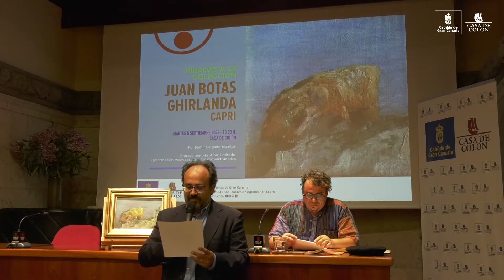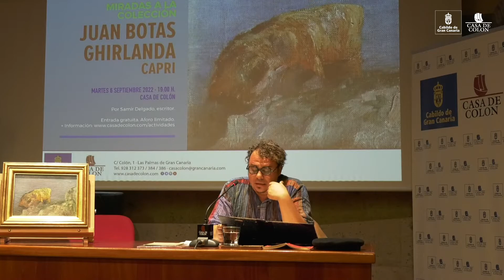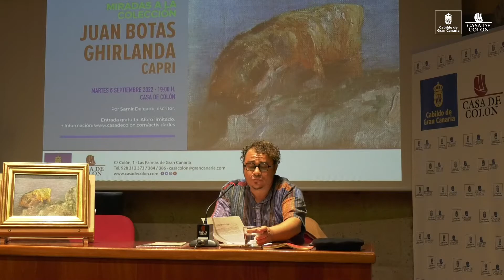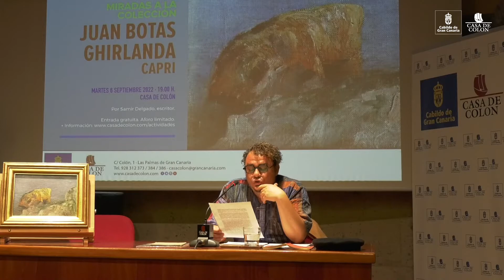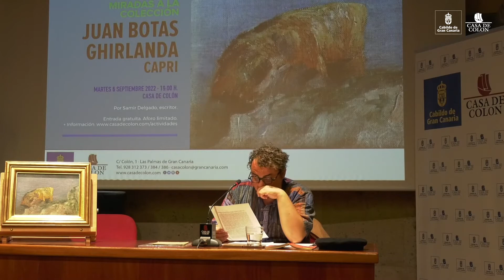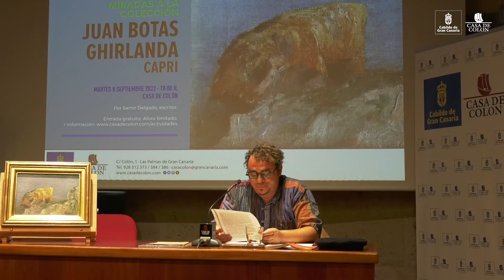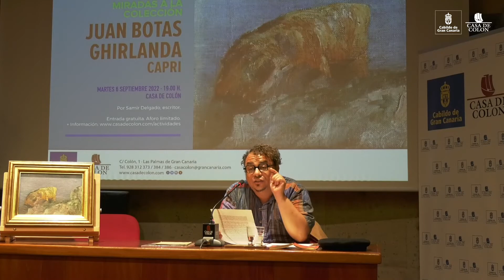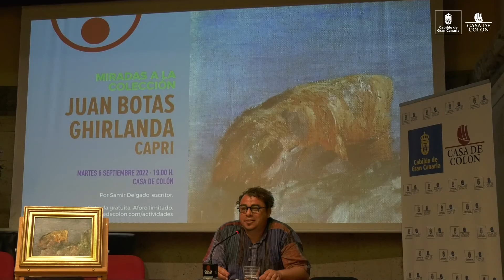Miradas a la Colección: Juan Botas Ghirlanda 'Capri', por Samir Delgado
► MIRADAS A LA COLECCIÓN
Juan Botas Ghirlanda ‘Capri’.
Por Samir Delgado, escritor. (6 septiembre 2022)
Presenta: Francisco Javier Pueyo Abril, conservador de la Casa de Colón.

👀🎨 En 'Miradas a la Colección', de la mano del escritor Samir Delgado Página de autor, pudimos disfrutar de una literaria y memorable charla dedicada al artista canario Juan Botas Ghirlanda [Santa Cruz de Tenerife, 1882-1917].

👨‍🎨 A partir de la obra de nuestros fondos, 'Capri' (1910), el poeta grancanario afincado en México, nos brindó su evocadora y lírica mirada panorámica alrededor del concepto de 'Isla', y la pintura de Botas Ghirlanda, trasladada a un hermoso texto, donde destacó el papel singular de su biografía en el devenir del arte insular y su plasmación del paisaje.

🖼️ La conferencia supuso un lírica travesía que enlazó las expediciones del autor tinerfeño por Europa con la propia experiencia investigadora del también crítico de arte que nos llevó a su última estancia en París, la huella de Cézanne y su encuentro providencial con Lorenzo, turista procedente de Nápoles y nieto de pintor. Precisamente en aquella ciudad del sur de Italia, concluyó el periplo, con el testimonio en vídeo del viajero napolitano. ¡Un lujo!

'Miradas a la Colección' es una actividad permanente que empezó su andadura en 2013. Propone una visita a obras singulares de la Colección de la Casa de Colón comentadas por personal técnico del Museo o personas invitadas, relacionadas con diversos ámbitos de la Cultura (docentes, artistas, profesionales de la gestión, crítica, restauración…). Cada mes se centra la mirada y el foco sobre una pieza especial. Breves recorridos guiados, que pretendemos sean instructivos a la vez que interactivos, porque las miradas son diversas y fruto de experiencias vividas para compartir con el público.

Ficha técnica:
'Capri'
Juan Rodríguez Botas y Ghirlanda, 1910
Óleo sobre lienzo, 21 x 31,5 cm.
Colección de pintura. Casa de Colón. Cabildo de Gran Canaria.

Samir Delgado (Islas Canarias, 1978) Poeta, crítico de arte y ensayista, obtuvo el Prix International de Littérature Antonio Machado 2020 en Francia. Licenciado en Filosofía por la Universidad de La Laguna y Máster en Bellas Artes por la Universidad de Castilla-La Mancha. Ha sido tallerista de literatura creativa de la UNESCO en México. Autor especializado en arte abstracto y de vanguardias con líneas de investigación en poéticas del imaginario atlántico y el exilio republicano español, ha incursionado en proyectos de narrativas de geolocalización literaria para la creación de mapas de patrimonio cultural en España y México. Participa en festivales internacionales en América Latina, Europa y Estados Unidos. Es Miembro de la Revista Trasdemar de Literaturas Insulares y está incluido en la Audioteca de Literatura Canaria Actual del Gobierno de Canarias. Es autor de los libros “Banana Split” (XXIV Premio Emeterio Gutiérrez Albelo, 2010), “Galaxia Westerdahl” (XV Premio Internacional de Poesía Luis Feria, 2013), “Las geografías circundantes. Tributo a Manuel Millares” editado por el Gobierno de Canarias en 2016. Recientemente publica los libros “Los poemas perdidos de Luis Cernuda” (Literatelia, México, 2019) y “Jardín seco” (Bala perdida, Madrid, 2019) dedicado a la pintura de Fernando Zóbel y recibe los galardones del XXV Premio Internacional de Poesía Tomás Morales 2020 del Cabildo de Gran Canaria por el poemario “Pintura número 100. César Manrique in memoriam” y el Prix International de Littérature Antonio Machado 2020 de Collioure (Francia) por el libro “La carta de Cambridge” (Olifante ediciones). Poemas suyos han sido traducidos y publicados en revistas como Aurora Boreal, Círculo de Poesía, Letralia, La Otra y América. Dirige desde 2013 el blog de autor “Purpuraria”.